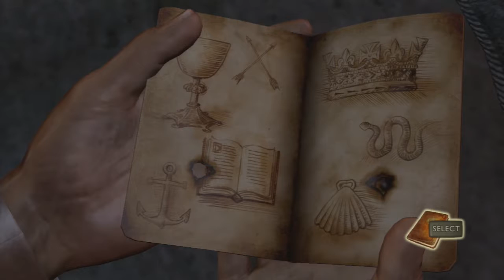Let's Play: Uncharted Drake's Fortune Episode 12-Heart Of The Monastery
In this episode we take off through the monastery and try to find our way out.